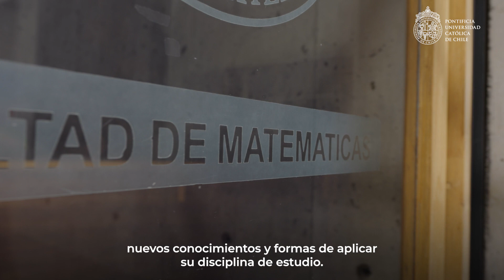Ven a conocer el plan de estudios de Matemática en la UC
Más información sobre la carrera en admision.uc.cl